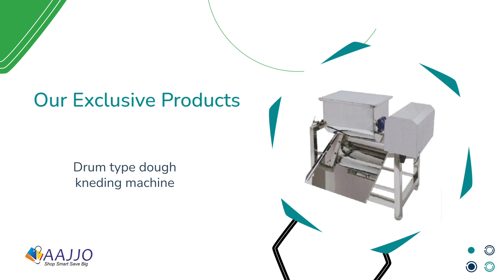Udaan Engineering | Company Store - Aajjo.com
Explore Udaan Engineering: Crafting Quality Machines and Equipment!

Discover our top-notch machines! We're known for making high-quality industrial equipment. At Udaan Engineering, we're committed to delivering excellence in every product. 💎 🚀

🌈 Check out our range of machines: We offer carefully designed industrial equipment to boost your operations. ⚙️📦

🔬 Consistent quality: Each machine is thoroughly checked for flawless performance. Your satisfaction is our priority. 🧐✅

🤝 Your success matters: We understand your needs and provide tailored solutions. At our company, we're here to help you succeed. 🤗💼